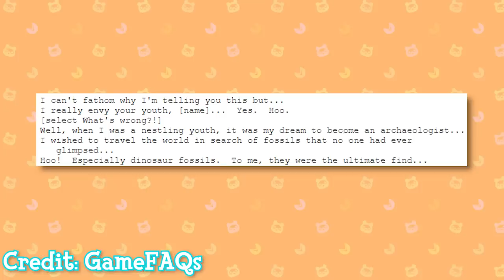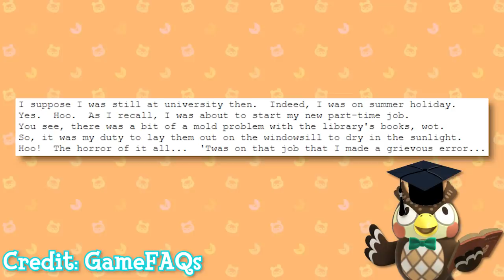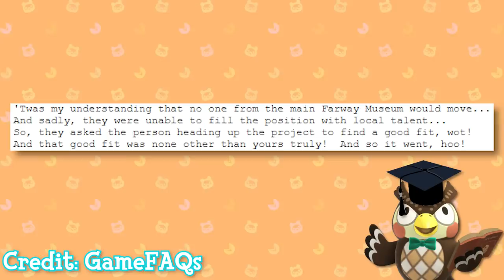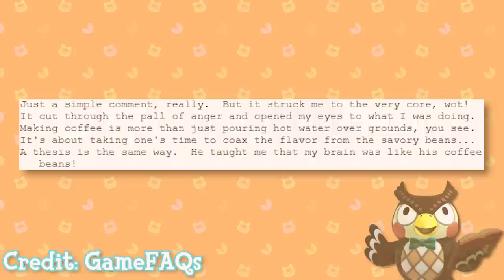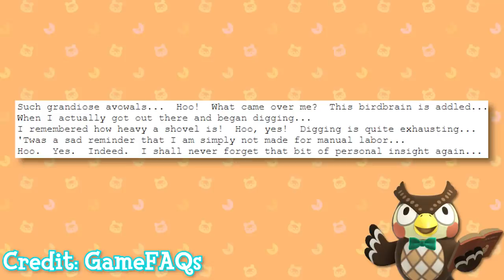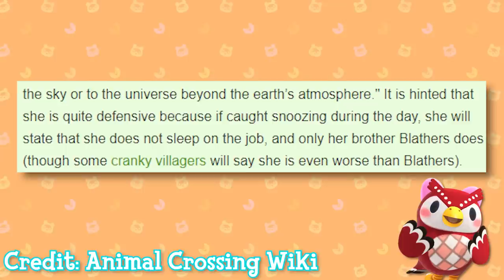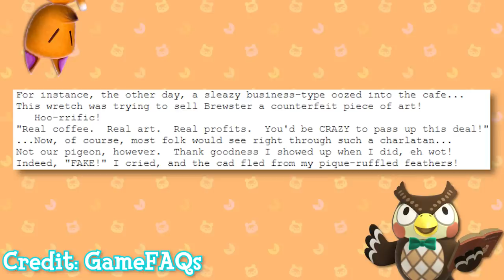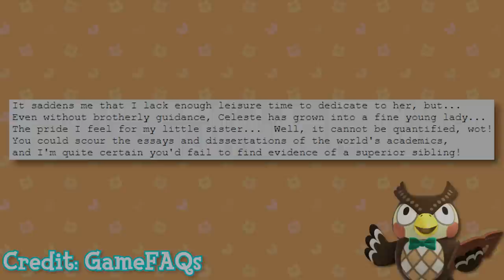The Struggles of Blathers and Brewster | Animal Crossing Lore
Ever wondered how Blathers and Brewster ended up working together? How their friendship came to be? This tale will tell you all about their humble beginnings.